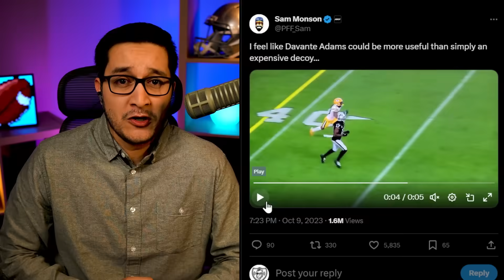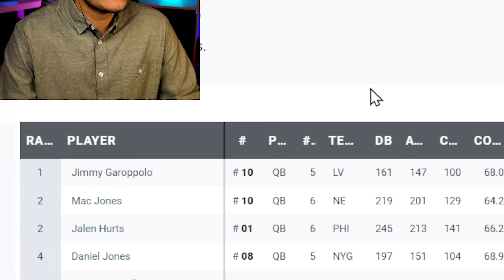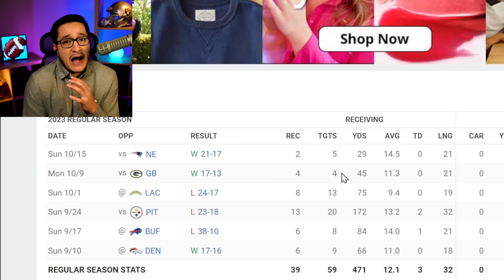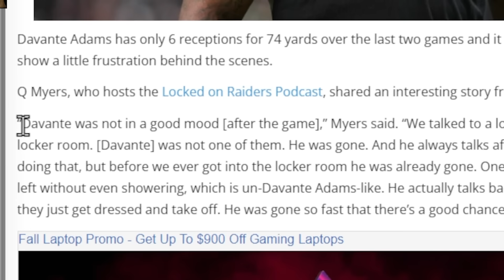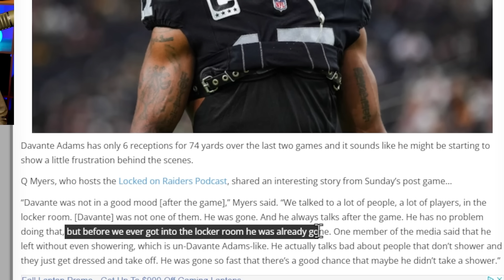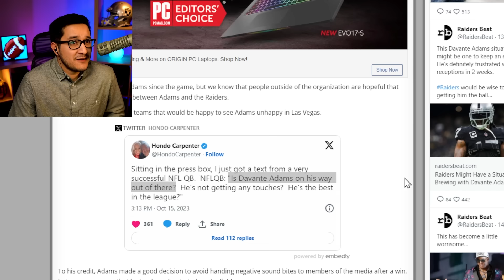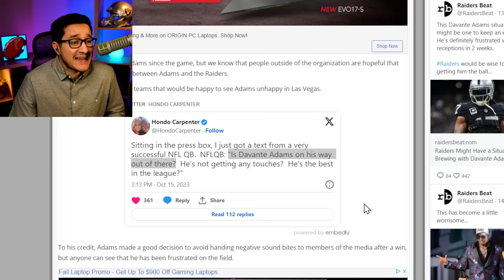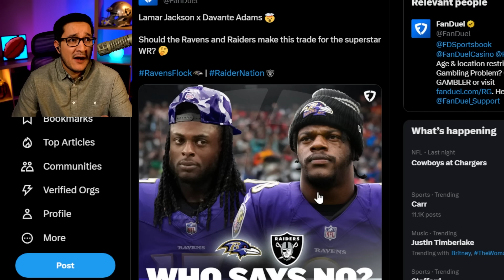Davante Adams SENDS A MESSAGE TO THE RAIDERS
Las Vegas Raiders Davante Adams was unhappy after the victory against the New England Patriots. Many believe a trade would not be out of the question.